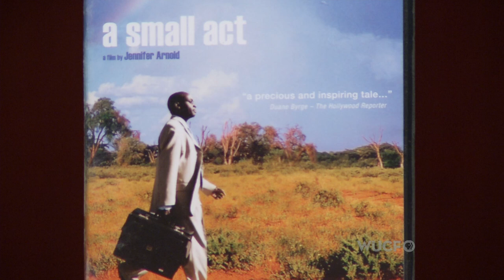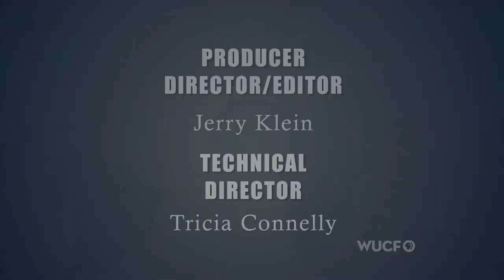Global Perspectives: Education as a Human Right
From a poor village in Kenya to the United Nations, human rights activist Chris Mburu talks about the way access to education can make all the difference in the world. (2012)